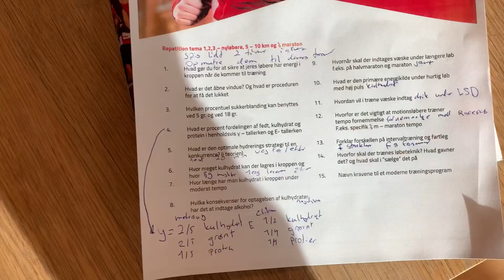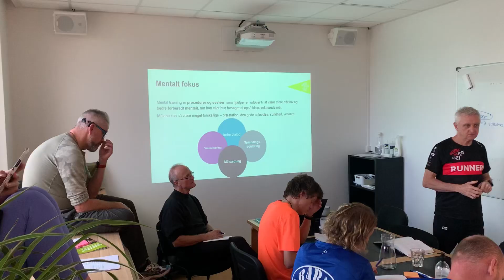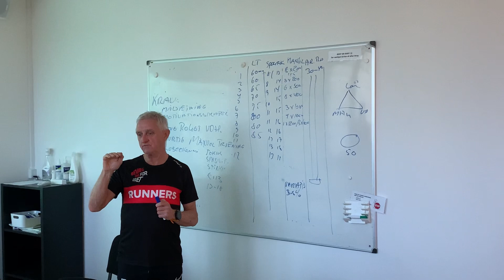I dag bliver jeg certificeret løbetræner 🏃🏻‍♂️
I dag slår vi en knude på værket! Nemlig ved at tage det sidste løbetræner kursus (jeg har basis 1,2 og 3) men man er ikke certificeret før man han taget en specialisering - Kirstine og jeg har valgt halvmaraton og maraton 🏃🏻‍♂️

Mangler du en løbetræner? 😜